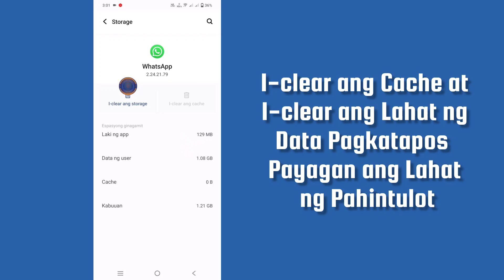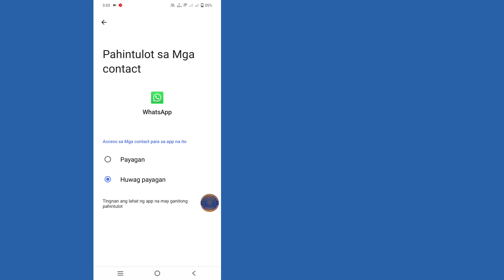Paano Ayusin ang WhatsApp Hindi matawagan Subukang muli | Hindi Makatawag Subukang Muli WhatsApp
Dito Sa Video na Ito ay ipapakita ko sa iyo, Paano Ayusin ang WhatsApp Hindi Makapagtawag Subukang Muli.
Kaya panoorin mong mabuti ang video na ito at huwag mong laktawan ang video na ito kung laktawan mo ang video na ito ay hindi mo masyadong maiintindihan kaya kung anumang problema maaari mo akong tanungin at magkomento sa ibaba susubukan kong lutasin ang iyong problema.

➤ Kailangan ang iyong suporta 🙏
➤ Mangyaring ibahagi sa iyong mga kaibigan Kung nasiyahan ka at nakatulong ang video na ito.